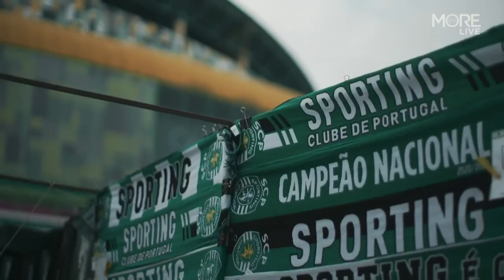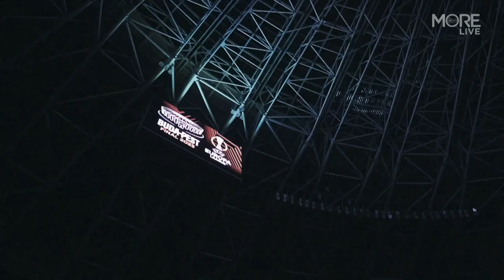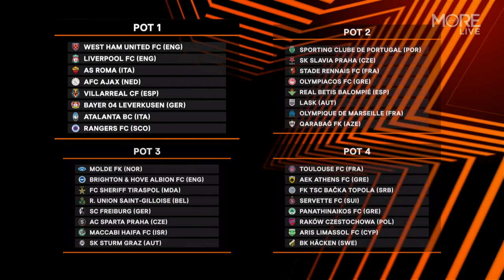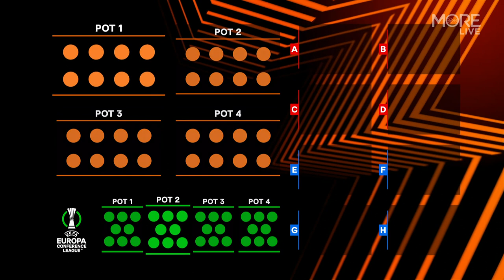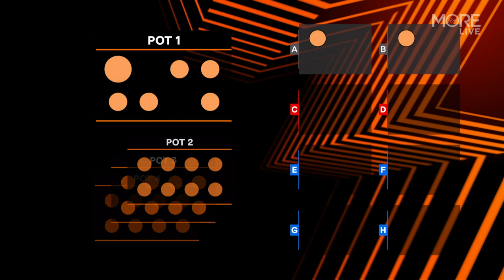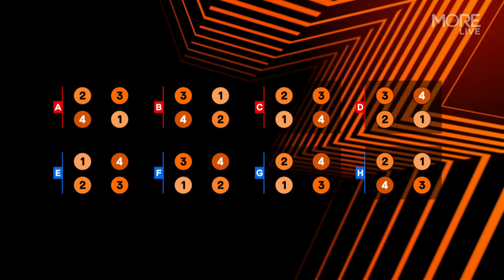2023/24 UEFA Europa League group Stage Draw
The UEFA Europa League Group Stage Draw 2023/24!

Watch the draw, including interviews with Stephane Mbia and ambassador John O'Shea, back in full.

Hosted by Matt Smith and Alex Scott.